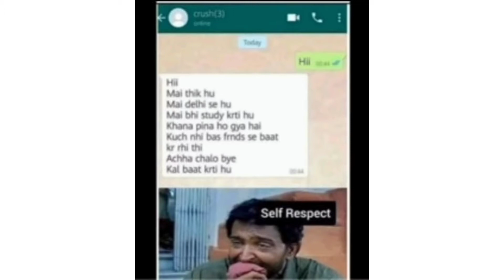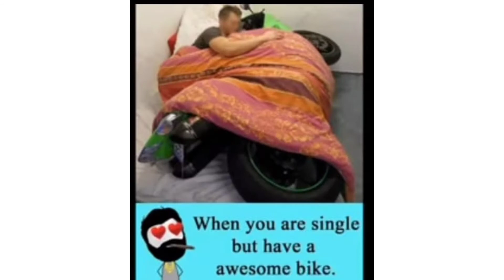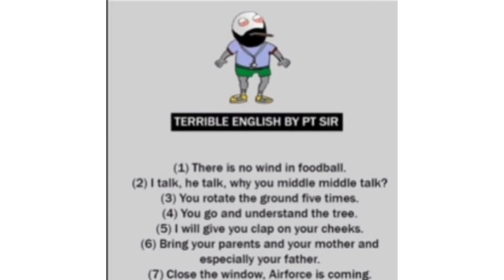Chote - bade memes #4 🤣🤣 that will make you laugh 😂😂|related memes|hilarious memes|WLM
hi guys.